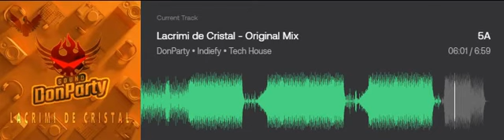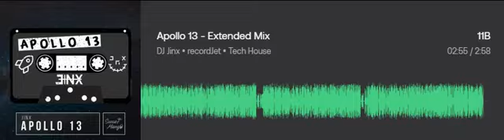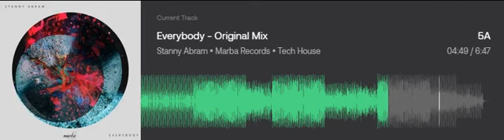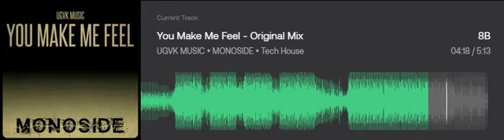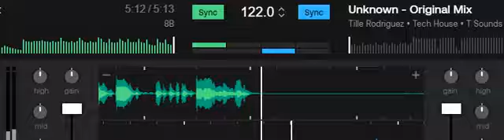Tech House Thursday 05/13/2021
Beatport Release Radar Mix by Baked Until Death
All tracks in this mix were released on Beatport within the last 24 hours. Enjoy!
Join us everyday for fresh new music.
Remember you heard it here first!